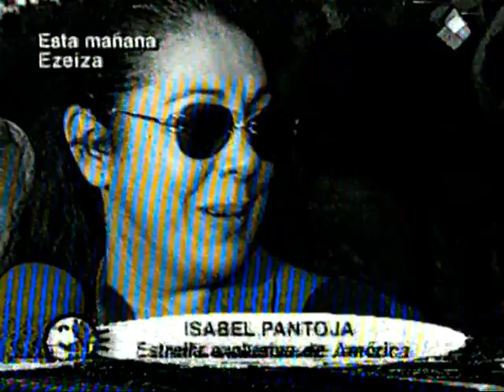Ruomores (1999) Nota a Isabel Pantoja